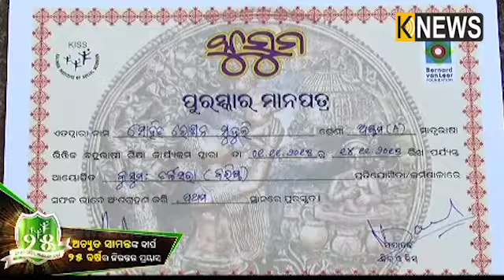ମୋର ସବୁ ସ୍ୱପ୍ନ ସାକାର ହୋଇଛି - ସୋହିତ ରୋଶନ ମୁଦୁଲି (କିସ୍ ଛାତ୍ର) || Knews Odisha